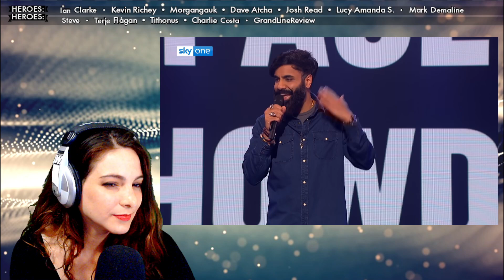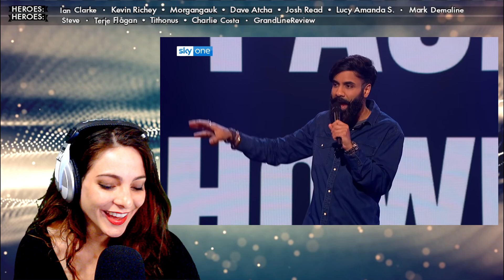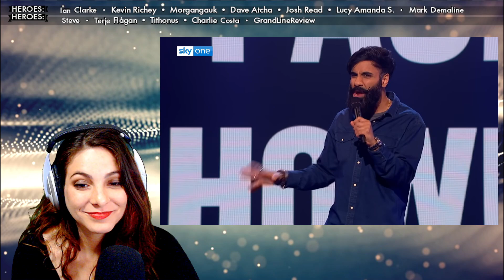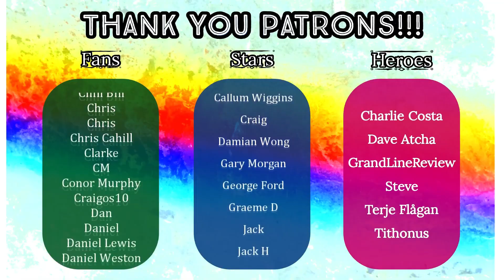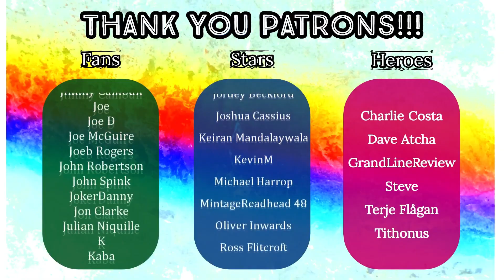American Reacts - PAUL CHOWDHRY - Pretty Extreme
HEROES:
🍀 Ian Clarke
🍀 Kevin Richey
🍀 Morgangauk
🍀 Dave Atcha
🍀 Josh Read
🍀 Lucy Amanda Siobhán Anyte Emily Tegea
🍀 Mark Demaline
🍀 Reginald Denny

STARS:
🍀 Terje Flågan

FANS:
🍀 Dan Keating
🍀 Rob R
🍀 GAZB87YORKSHIRESALT
🍀 DeadManProp
🍀 Rusty Dog
🍀 Matt Hardy
🍀 Superslam
🍀 Friendly Neighbourhood Steve
🍀 Well Really!
🍀 Oh2one2